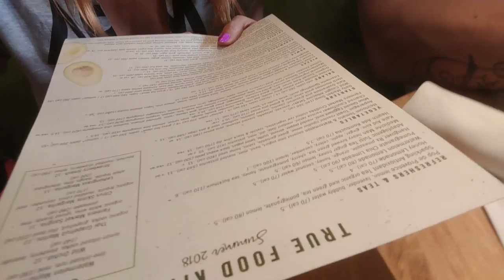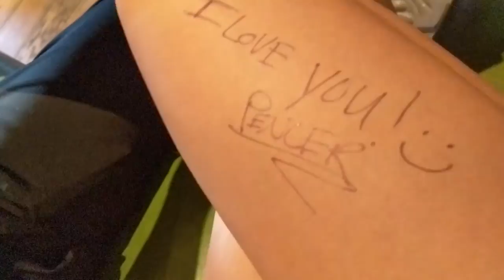Fall Outfit Ideas | Eighth Year Fashion Lookbook Shoot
Come to our fashion lookbook shoot with us for our store @EighthYear . We hope you get inspired for some fall outfit ideas from this video. You can shop the looks on our website. I ove working with my friends - it always makes every shoot and experience a blast. See the BTS of this photoshoot.